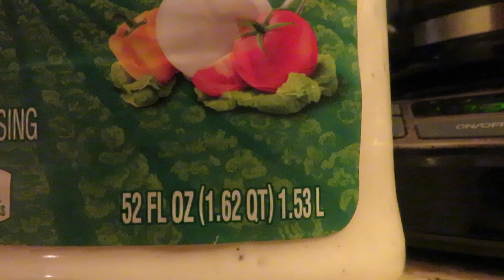Bout done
Just got to put some sweet sauce and ranch on the rice and then pile the toast on top.  I'm eating this as I'm writing to you and it's pretty good :)